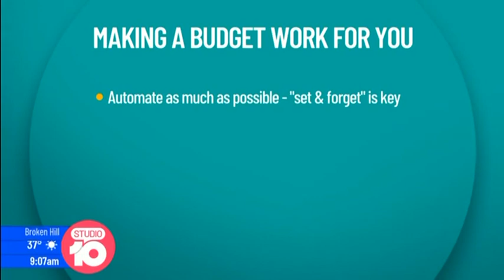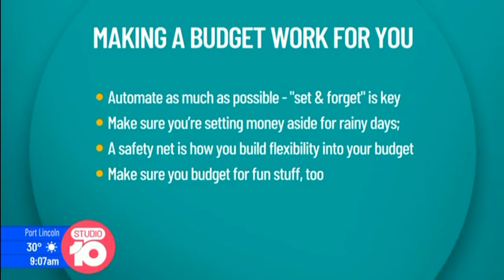Tammy Barton || Financial Stress and What to do about it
Tammy joins Studio 10 to talk about a topic close to her heart: financial stress and what to do about it 💰
Tammy explains that a Mamamia survey found that 81 percent of Australians struggle to pay bills and 78 percent are currently struggling to save.
That’s a huge chunk of us… For the majority of people, the biggest source of financial stress is a lack of visibility when it comes to how they use their money.
They have money coming in and money going out, but no specific, detailed picture of where their money is going or how they plan to make the most of it.
Tammy says that she's made it her life's work to eliminate financial stress in the community and improve the financial health of the world. We all know “Budgeting” isn’t a riveting topic for dinner conversation 🤔 But achieving the life you want is!
Being able to afford to start a family or work for yourself or take your kids on holiday every year—there’s nothing boring about those things.
This is why Tammy encourages everyone to get crystal clear about your goals and rise to them! Have a great day all! 😁